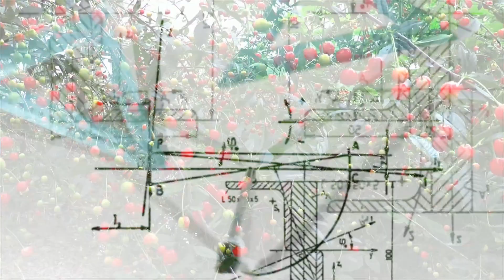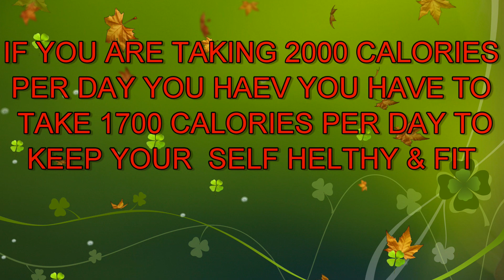शाकाहारी बनौँ अभियान 2 Let's Be Vegetarian Campaign part 2 A important Message to Non Vegetarian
Images and Videos collected from the following sites
Suggested By Bikesh Shrestha
Edited By Santosh & Kiran
Purpose of this video
Why we need to be Vegetarians
why we need to Vegan
Why we need to stop eating animals
why We need to Stop eating a dairy product
Why we need to stop killing animals
Some Great vegetarians person name
if You want another part  of this video please give 500 likes
Then I will make part 3 of this video